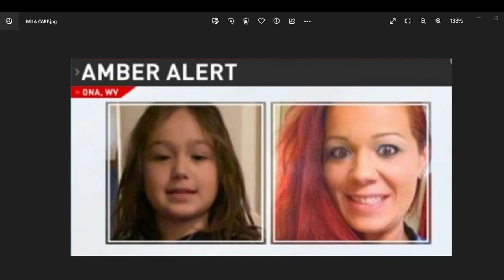***AMBER ALERT*** 6 YERA OLD MILA CARF ABDUCTED FROM ONA WEST VIRGINIA BY NON CUSTODIAL MOTHER!!!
ALCOHOLICS ANONYMOUS